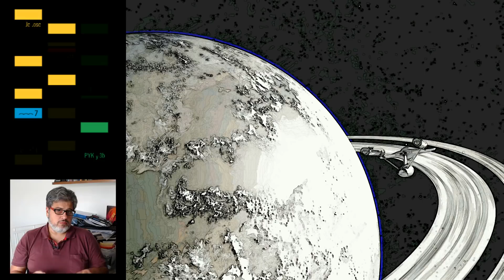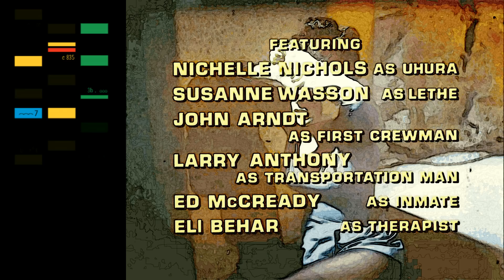Revisitando "Dagger of the Mind" (Star Trek, TOS 1x10)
Uma análise de "O Punhal Imaginário", episódio da primeira temporada de Jornada nas Estrelas.